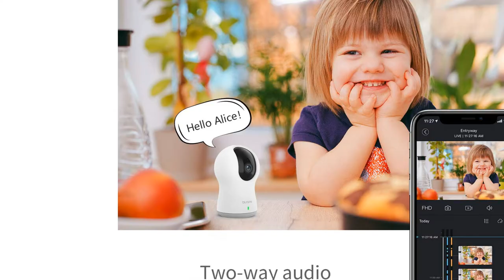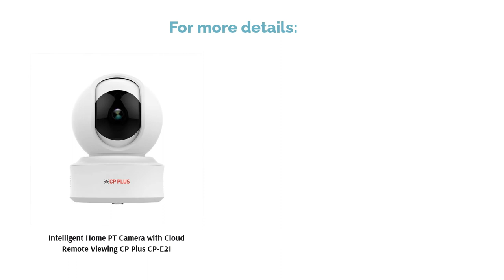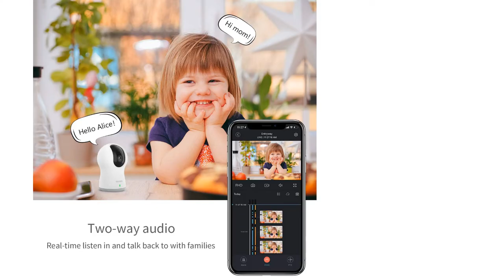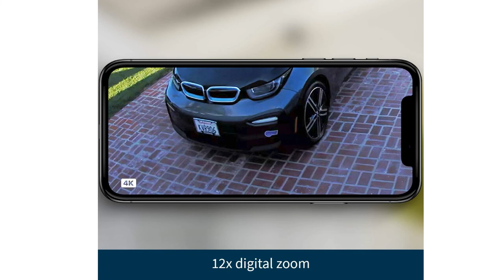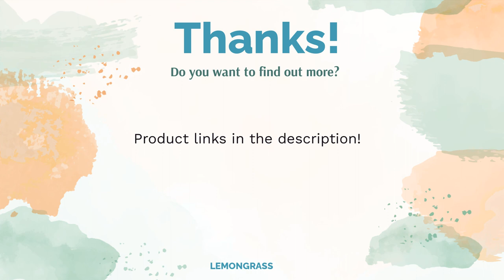.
🌵 10 Best Home Security Cameras in India (Mi, Realme, Qubo, and more) | Lemongrass. Here are our editor picks:

00:00 Introduction

00:37 #1 - Wi-Fi 1080p Full HD 360° Viewing Area Smart Security Camera MI MJSXJ02CM (From ₹2,799.00)

01:28 #2 - Full HD WiFi Smart Security Camera Realme RMH2001 (From ₹2,999.00)

02:12 #3 - Smart Home Security WiFi Camera Qubo ‎HCM01 (From ₹3,488.00)

02:58 #4 - Intelligent Home PT Camera with Cloud Remote Viewing CP Plus ‎CP-E21 (From ₹2,162.00)

03:47 #5 - Tapo Wi-Fi Pan/Tilt Smart Security Camera TP-Link Tapo C200 (From ₹2,499.00)

04:37 #6 - Conbre MultipleXR2 Pro MultipleXR2 V380 Pro (From ₹1,399.00)

05:24 #7 - Dome Pro Blurams A30c Dome Pro (From ₹1,999.00)

06:09 #8 - Dome Camera YI 93002 (From ₹1,970.00)

06:59 #9 - Ultra 2 Spotlight Camera Arlo ‎VMC5040-200NAS (From ₹2,499.00)

07:39 #10 - DCS-F1612 D-Link DCS ‎DCS-F1612 (From ₹1,100.00)

08:24 Ending

With daily news of break-ins and theft, going out and leaving home and business unattended has become a matter of concern. Neither it is easy and comfortable to leave the house attended nor the security of your priceless belongings in the hands of neighbours. It's best to take the security in own hands!
To have that peace of mind, while you are not at your home, a security camera can come in handy! With several products available, there are a select best home security cameras from Mi, Realme, Qubo, CP Plus and more which can ensure that you and your belongings are under monitor, unhindered 24X7.